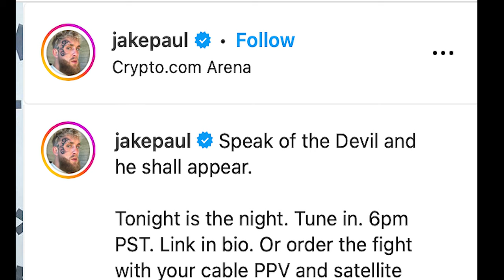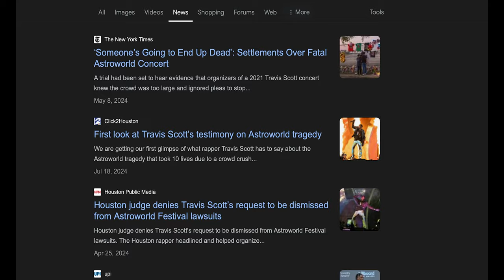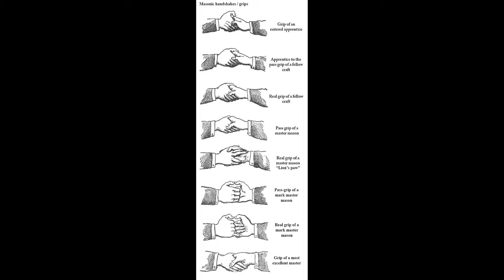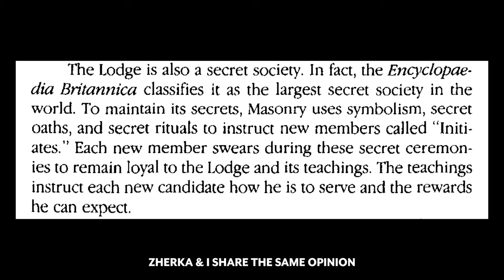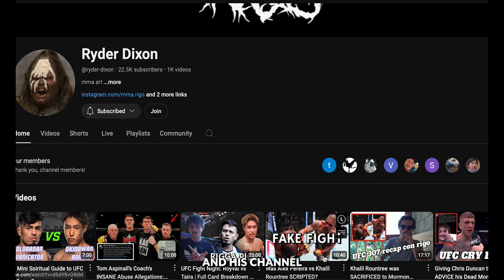From Disney to The Occult: Jake Paul's Alleged Satanic Ties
Evidence suggesting that Jake Paul could be a Freemason and part of a secret society.

& Watch My Betting Analysis Of The Mike Tyson vs Jake Paul Fight From A Betting Perspective.

Shoutout To Ryder @rigo-mma  For The Inspiration

💸 This Service Pays for Itself | Join the Winners' Circle Today! 💸

What Prophet Picks Offers:
🔍 Exclusive Insider Tips + 1 on 1 Consultations
💰 Proven Money Management Strategies
📊 Full Sports Coverage Across Major Leagues
📆 Weekly Updates & Picks
✅ 100% Transparent Results – Track Our Wins